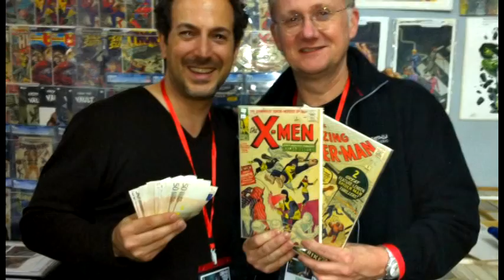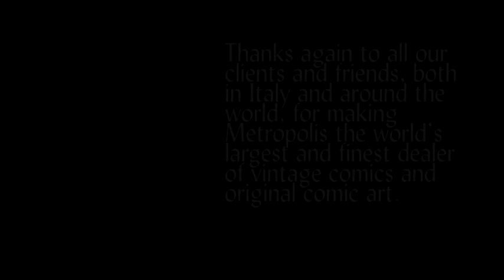Metropolis Collectibles' Lucca Comics and Games 2012 Video Highlights!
A retrospective video of highlights from Metropolis COO Vincent Zurzolo's trip to the beloved Lucca Comics and Games convention in Lucca, Italy.